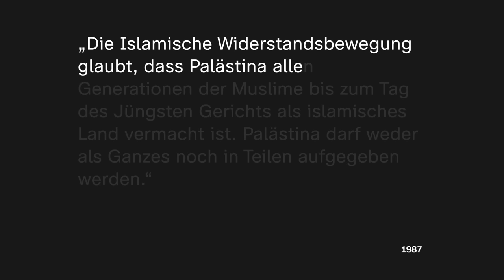Hamas: Die Geschichte der Terrororganisation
Wir danken Meron Mendel und Saba-Nur Cheema, die uns mit hilfreichen Anmerkungen zu unserem Video unterstützt haben.

In den Morgenstunden des 7. Oktobers 2023 feuert die Terrororganisation Hamas Raketen aus dem Gazastreifen auf Israel. Es scheint der Beginn eines neuen Krieges gegen ihren Erzfeind Israel. Das erklärte Ziel der Hamas ist die Auslöschung des israelischen Staates und die Errichtung einer islamischen Nation Palästina. Seit Jahrzehnten schon kämpft die Hamas mit Anschlägen, Raketenangriffen und Terror gegen Israel.
Doch woher kommt die Organisation? Wie entsteht sie und warum hat sie im Gazastreifen einen so großen Einfluss? Diese und viele weitere Fragen beantwortet euch Mirko in diesem Video.

Hier findet ihr den im Video angesprochenen Liveblog zu allen Geschehnissen im Gazastreifen und in Israel

Kapitel:
00:00 Intro
01:25 Was ist die Hamas?
02:46 Rückblick: Wie kommt es zur Gründung der Hamas?
08:23 Was tut die Hamas im Gazastreifen?
10:02 Wie versucht die Hamas, ihre Ziele zu erreichen?

Völkerrechtliche Aspekte des Gaza-Konflikts vom Mai 2021, WD Bundestag, 2021